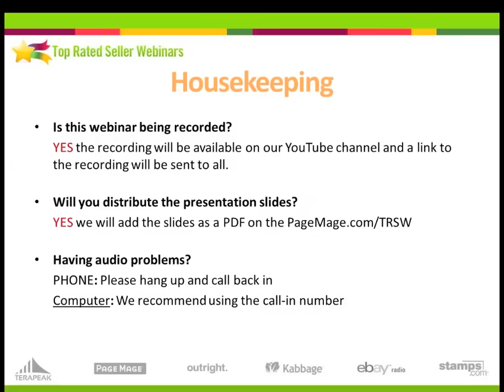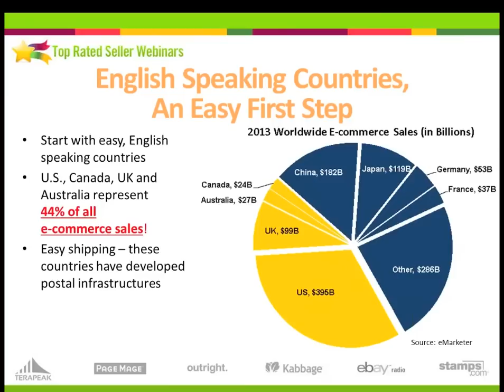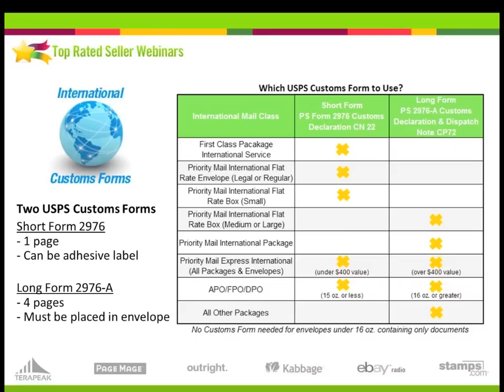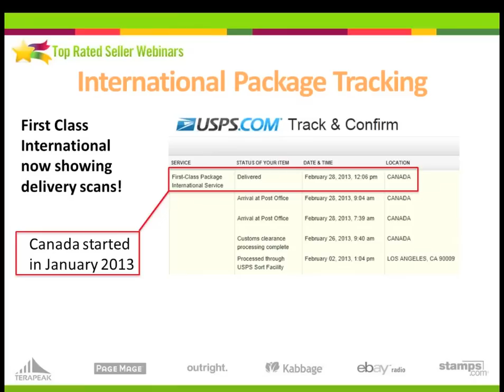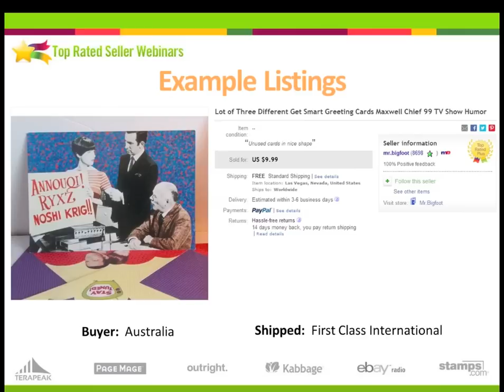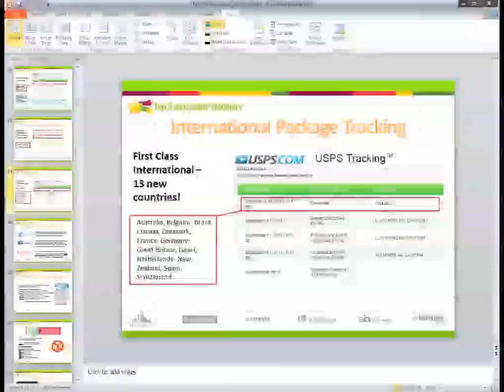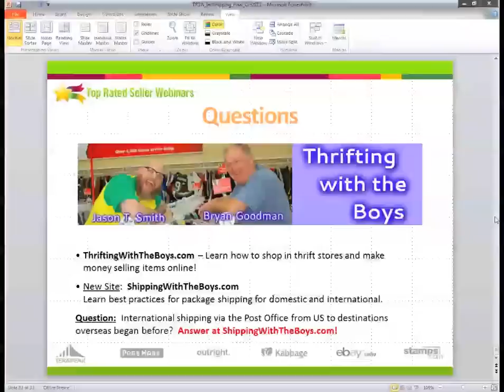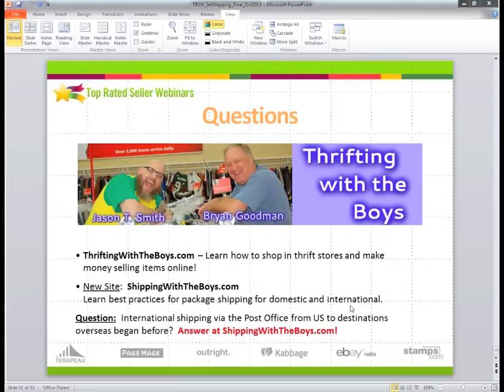Shipping Internationally Best Practices to Get your Orders Overseas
Presented by Bryan Goodman and Jason Smith from ThriftingWithTheBoys.com/ShippingWithTheBoys.com with Eric Nash of Stamps.com

Opening up your eBay listings to international sales is a great opportunity to grow revenue.  However many sellers get scared away by the complexity of shipping  packages overseas. Join Bryan Goodman and Jason Smith of ThriftingWithTheBoys.com/ShippingWithTheBoys.com and Eric Nash of Stamps.com as they show you how easy it is to ship internationally, and discuss common issues that come up with international package delivery.

 Topics covered in this webinar:

·         Selling & Shipping to International Markets

·         Options for Shipping Internationally

·         Understanding Customs Forms and Duties/Taxes

·         Shipping to Problem Countries

·         How Tracking Works for International Packages

·         Dealing with Lost International Packages